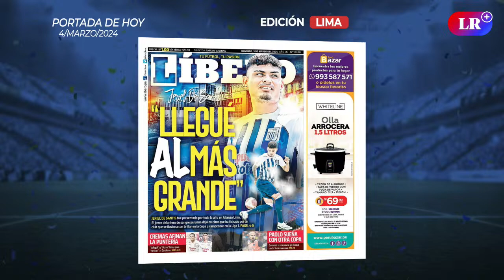JERIEL DE SANTIS, nuevo jugador de ALIANZA LIMA | Líbero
Paolo Guerrero debutó en el fútbol peruano anotando un gol en su primer partido con la César Vallejo. A pesar de su contribución, el equipo dirigido por Roberto Mosquera no logró obtener los tres puntos, ya que terminaron empatando 2-2 frente a Cusco FC en la sexta jornada. Además, Alianza Lima refuerza su plantilla de cara a la Liga 1 y la Copa Libertadores 2024 con la llegada de Jeriel de Santis, procedente del Boavista de la Primera División de Portugal.